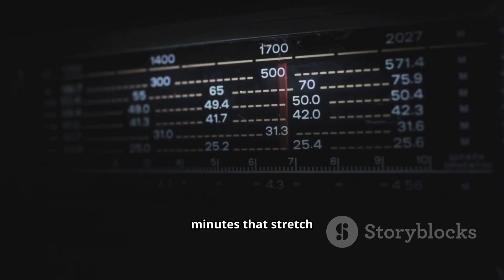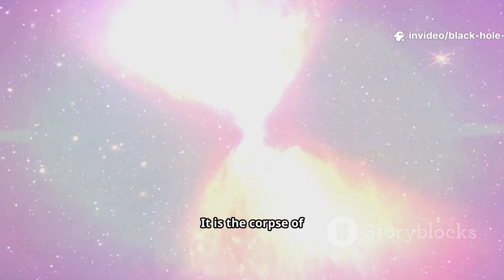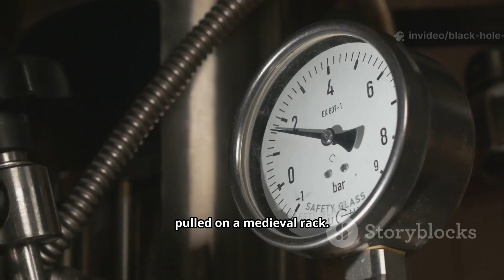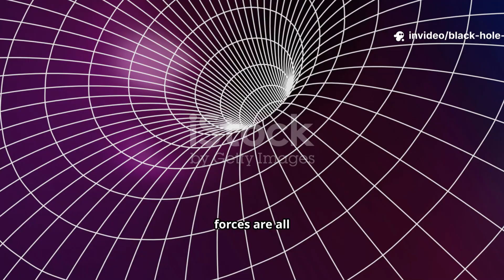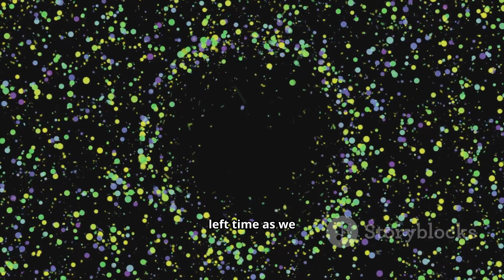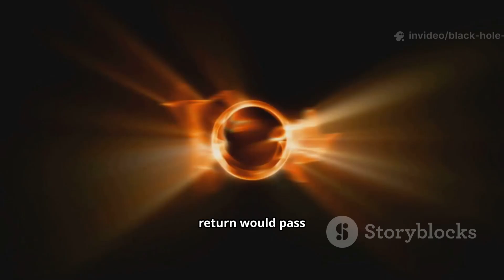What If You Fell Into a Black Hole? Mind-Blowing Astronomy Survival Guide"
What if you fell into a black hole? In this 16-minute mind-blowing astronomy survival guide, we break down spaghettification, the event horizon, time dilation, and Hawking radiation—fast. Learn why supermassive black holes might be gentler, what an outside observer sees, and the wild theories about wormholes and escaping to another universe. Perfect for curious space fans and casual viewers who love cosmic "what ifs." Enjoy cinematic visuals, clear science, and surprising survival facts packed into a short, shareable explainer. If this blew your mind, like the video and share it with a friend who’d risk the fall!

OUTLINE:

00:00:00 A Final Transmission + What is a Black Hole?
00:02:34 Crossing the Event Horizon
00:05:01 Crossing the Event Horizon
00:06:43 Spaghettification Explained
00:09:13 The Strange Reality of Relativity
00:11:58 Size Matters + The Universe in a Black Hole